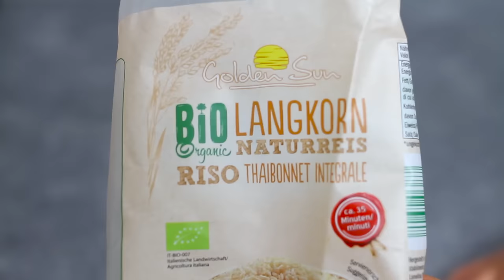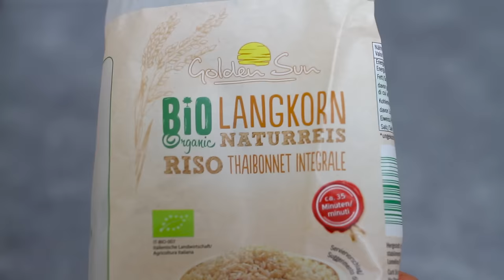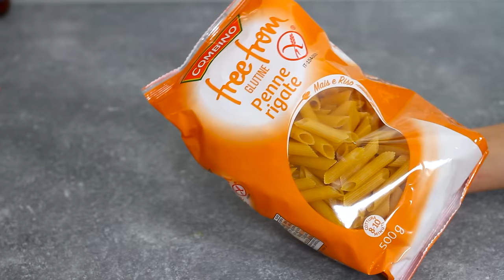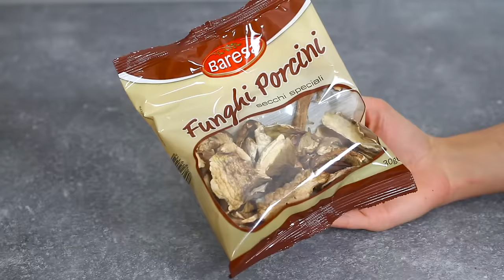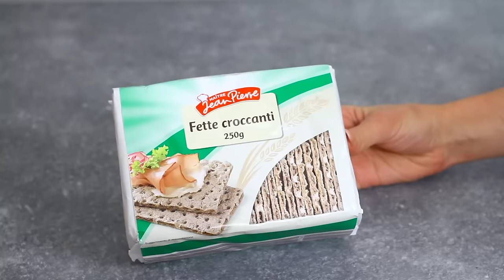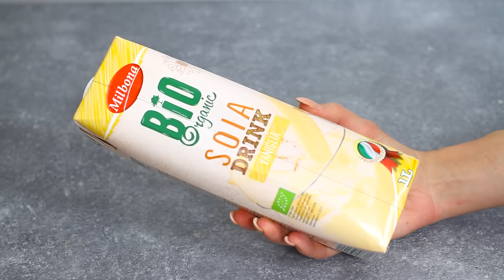SPESA alla LIDL | Nuovi prodotti ECONOMICI BIO e SALUTARI | DISCOUNT con tante sorprese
😀  LEGGIMI 😀 Clicca su ⬇"Mostra Altro"⬇

Ciao ragazzi nuova spesa alla Lidl con tanti nuovi prodotti, come sempre economici, salutari e bio!